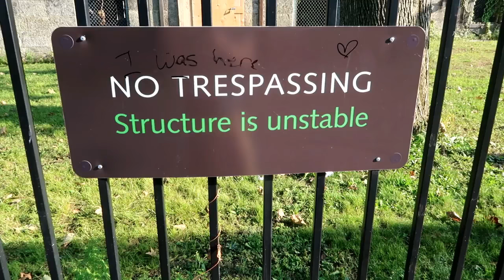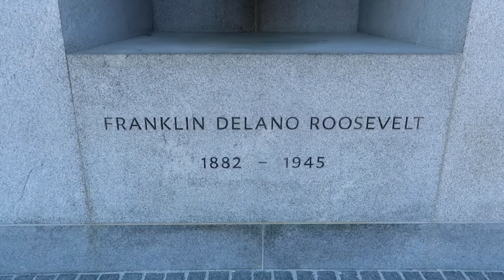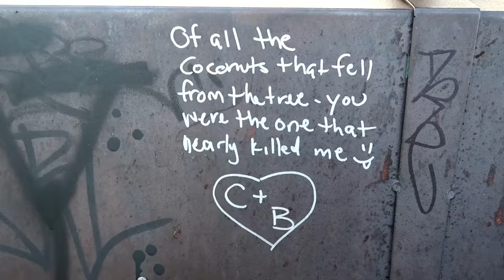Roosevelt Island- Relaxing in NYC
Lets take the tram to Roosevelt Island and get away from the big city. Come explore an Island in between Manhattan and Queens that offers you plenty of gorgeous views, parks, and peace and quiet! Enjoy the amazing sites from the sky tram and find out what makes Roosevelt Island such a perfect hideaway right in New York City in this travel vlog.

Be a part of where you go. We post at least one video weekly.